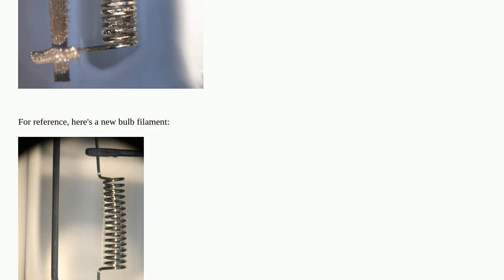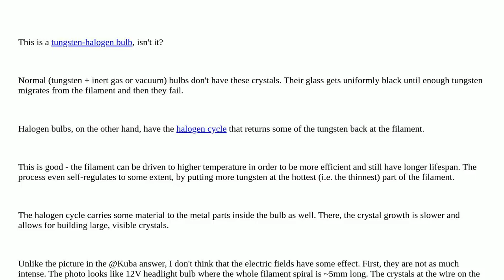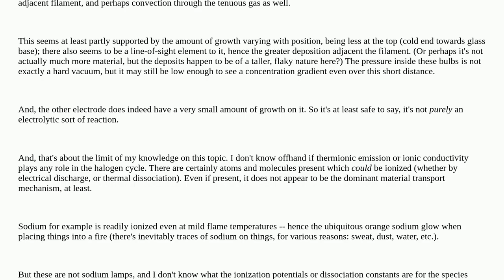What are the little bits of metal that come out of light bulb filaments and why do they stick to ...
What are the little bits of metal that come out of light bulb filaments and why do they stick to only one terminal?

A special thanks goes out to the community

  light lamp